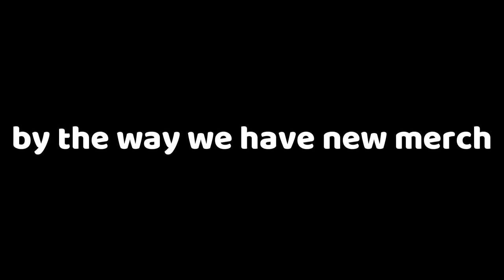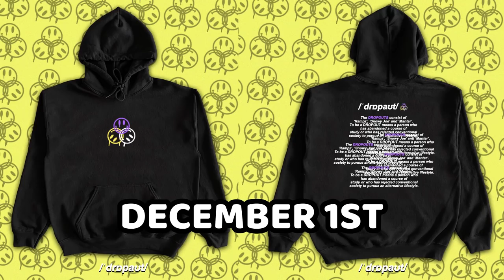DROPOUTS COME DINE WITH ME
YouTuber Come Dine With Me where we host a dinner and entertainment party in our new house... What could go wrong? Spolier alert... it goes wrong...

Second Channel- @DRPTS

Snowy Joe: @SnowyJoe
Manter: @manterbad
Rampz: @Rampz